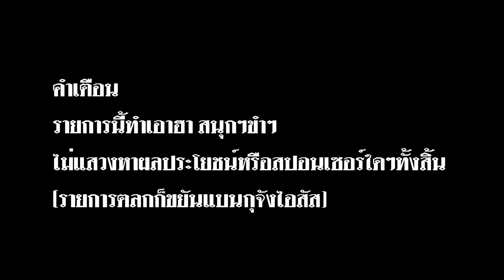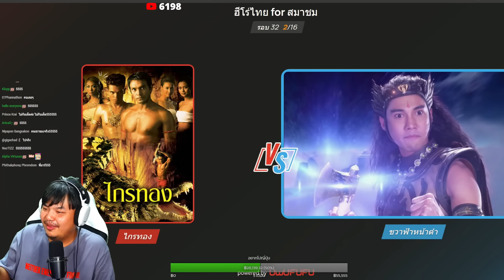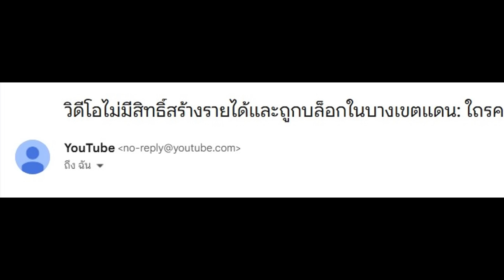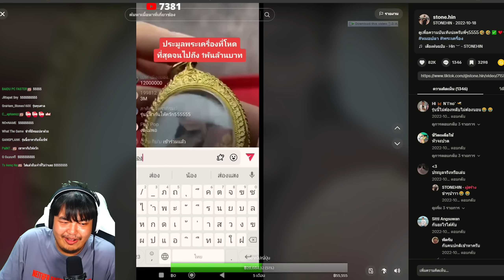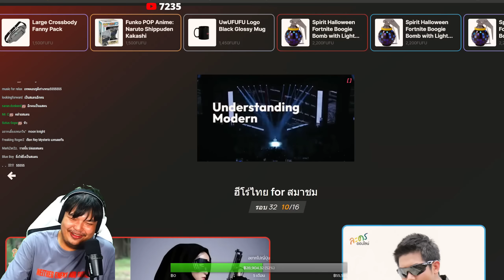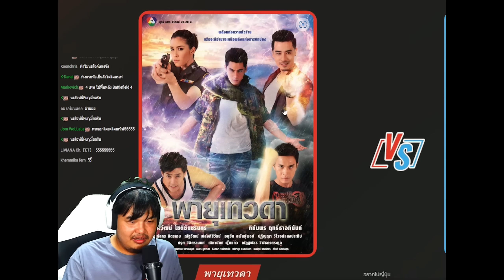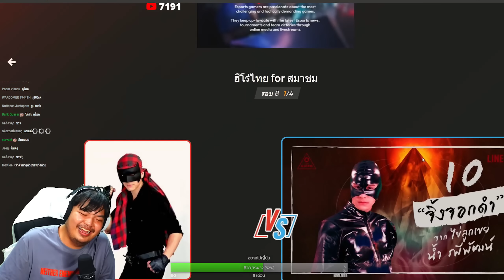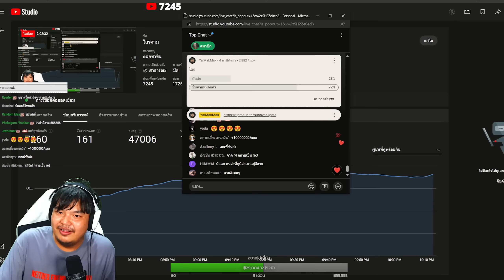จัดดับฮีโร่ไทย “ฉบับเสียเส้น" (UwUFUFU) [น่าจัด EP.31]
เล่นกันให้เหมือนวันสุดท้าย
สมัครเมมเบอร์เพื่อดูย้อนหลังเริ่มต้น 20 บาทครับ